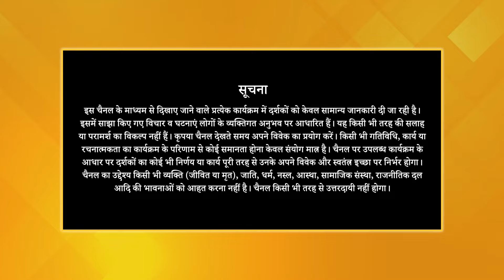Power of Manifestation, Meditation & Parenting Journey | Ram Mohan Nadella [Part-1] | Aatma Ki Yatra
'Aatma ki Yatra' के इस खास episode में आज हमारे साथ जुड़े हैं Ram Mohan Nadella जी, जो कई सालों से PSSM से जुड़कर ध्यान का प्रचार कर रहे हैं और लाखों लोगों की ज़िंदगियों को बदल रहे हैं। इस episode में उन्होंने हमारे साथ अपनी Spiritual Journey Share की है।

Episode की शुरुआत उन्होंने अपने childhood incidents से की, जहाँ उन्होंने बताया कि 1990 के cyclone ने कैसे उनकी ज़िंदगी में तूफ़ान ला दिया था। आगे बढ़ते हुए उन्होंने अपनी adulting और professional life की stories share की, जिसमें उन्होंने उस समय के राष्ट्रपति रहे A. P. J. Abdul Kalam जी से मुलाकात और DRDO के लिए काम करने का अनुभव बताया। उन्होंने अपनी personal life share करते हुए अपनी married life और parenting journey के experience को share किया।

इसके बाद उन्होंने अपनी Meditation Journey और Patriji के साथ अपने अनुभवों के बारे में बताया। उन्होंने यह भी बताया कि ध्यान ने कैसे उनकी Wife और Mother-in-Law के health issues को solve करने में मदद की।
इनकी इस Facinating Spiritual Journey को सुनने के लिए जरूर देखें ये पूरा episode..

Chapters
00:00 Excerpts from this Episode
01:12 Introduction
03:45 The Master's Early Years
07:32 The Impact of the 1990 Cyclone on His Life
09:15 College Days and Professional Career
13:10 The Universe's Role in Our Lives
15:39 His Approach to Learning in His Career
18:30 Ram Ji's Married Life
21:10 The Journey of Manifestation and Parenting
23:55 When He Began Meditation
26:09 Astral Healing Experience of His Mother-in-Law
31:15 First Meeting with Patriji and Adoption of Vegetarianism
34:40 His Wife's Second Pregnancy
37:20 How Dhyan Jagat Magazine Transformed His Life
39:03 Conclusion
41:16 Preview of the Next Episode

📺 TV पर PMC हिन्दी देखें:
Tata Play: Channel No. 1088
Jio TV App & Jio TV+ : Channel No. 1109
Fastway: Channel No. 604
Chandani Cable: Channel No. 604
ABC Digital: Channel No. 555